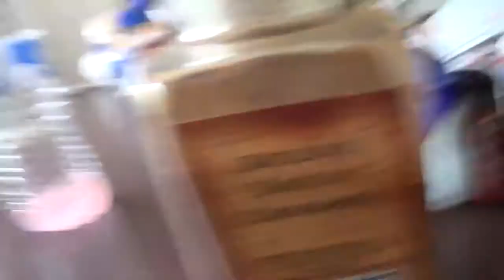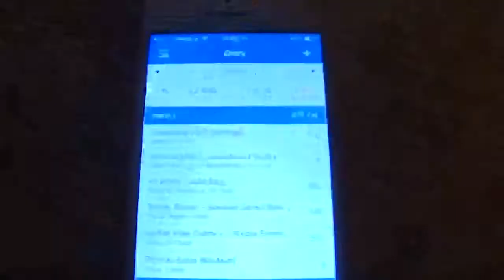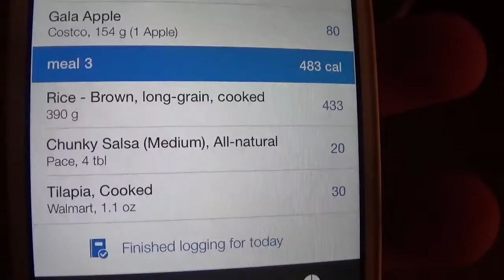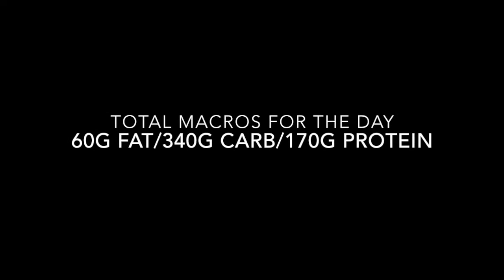Full Day of Eating With Monitoring and Injections Ep. 07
Another full day of eating video with my blood sugar measurements and insulin injections shown! Seems like you guys enjoy these so I will keep them coming. My goal macros for the day were 60g of fat, 340g carbs and 170g of protein. Slowly building up my caloric intake by adding 5g of carbs everyday. Trying to build up to 65g fat/400g carb and 175g protein for my lean bulk.